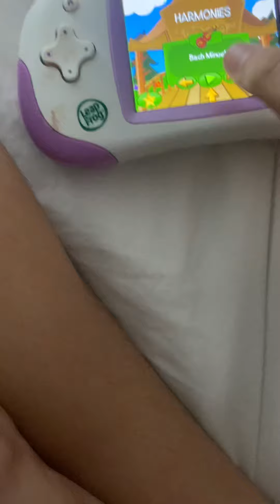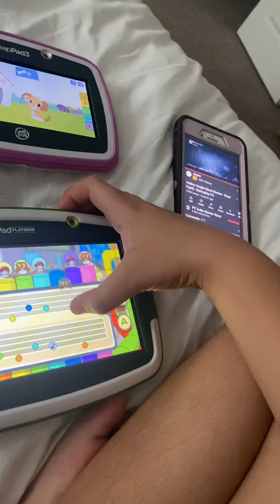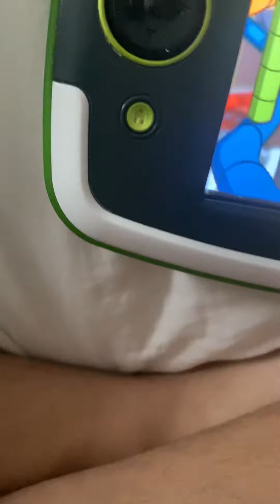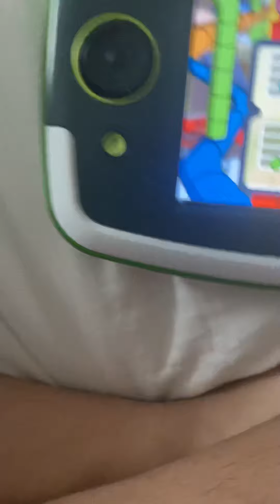Sanyo Tv Nintendo switch leappad platnium iPhone 8 leapster explorer leappad ultimate leappad 3